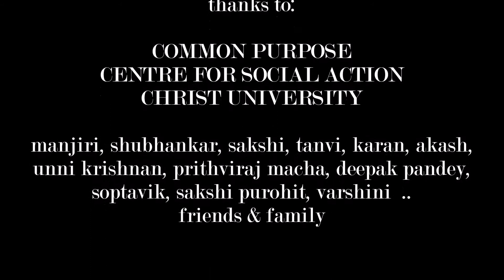Project PICKUP (hd) - Common Purpose - Christ University - Centre for Social Action (CSA) Bangalore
An awareness video, enables us to look at the surrounding around us from a fresh perspective. We believe that a clean city is the first step to a smart city.
Credits:

Film by :
Shreyashi Sarkar

Actors :
Aboli Kandgul
Ragul Karan

Special Appearance :
George Hilliart

Team :
Manjiri Deshmukh
Thomas Day
Jeren Arce

Produced by :
Nancy Darar

Supported by:
Common Purpose
Christ University
Centre for Social Action (CSA)